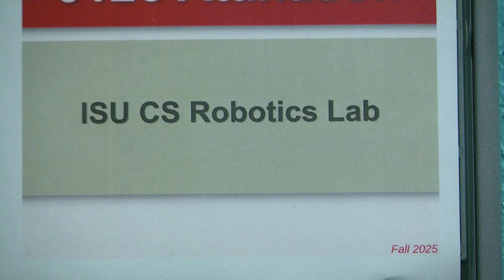Designing robots to push humanity forward, safely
Tucked away in a crowded lab inside Atanasoff Hall, a group of Iowa State graduate students works with their professor, Bowen Weng, to advance the work on robotics. Here they demonstrated the how these robots can move, dance, walk and interact with humans. And that's just the start. Their work focuses on how to improve the way these robots move, making them safer, more responsive and ultimately more helpful to society.